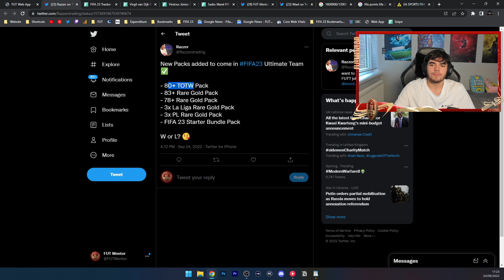New pack LEAKS for FIFA 23!